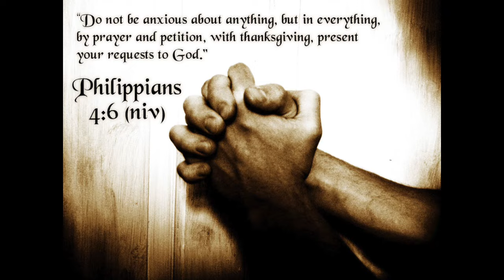Transform an everyday busy woman (real-life)